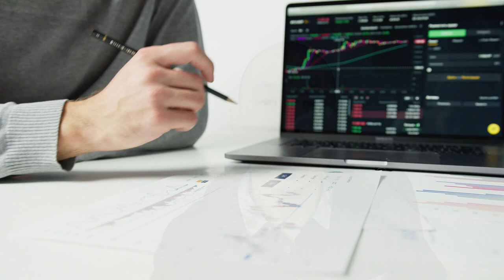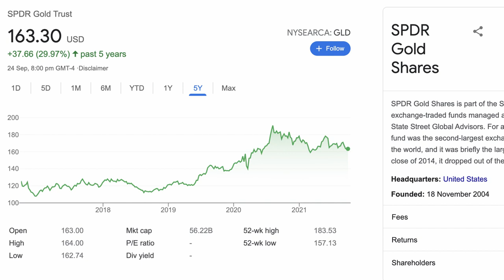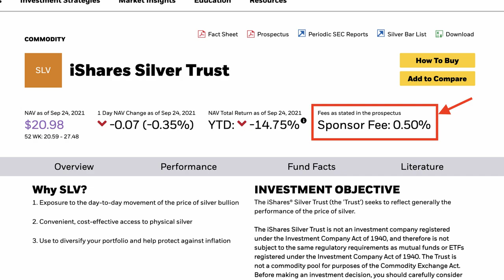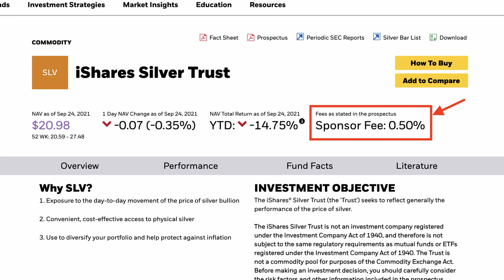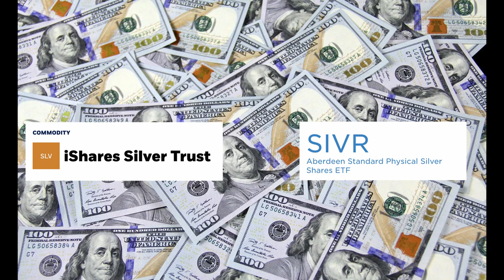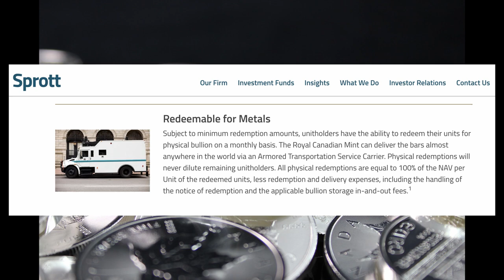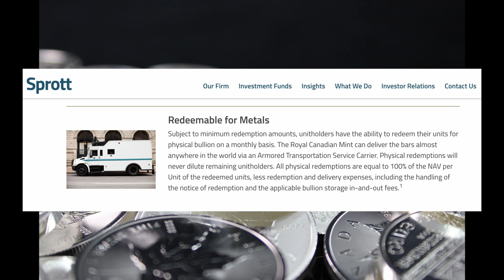Gold & Silver ETFs (5 Things You Need To Know)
Gold and silver ETFs are a great way to invest in precious metals, the fees are low and it's convenient to start. However, there are risks associated with it and you'll need to pick the right ETF as well. In this video, I will go through the essentials of precious metals ETFs that you should be aware of as well as comparisons against buying physical instead. Let's dive in!

✅ Timestamps & Chapters:
0:00 Intro
1:50 ETFs have lower upfront costs
3:17 Liquidity of the ETF is important
4:33 ETFs have counterparty risks
6:28 Physical redemption is hard
8:28 ETFs have no storage costs
10:08 Which is best?